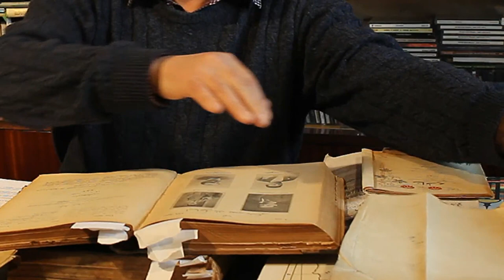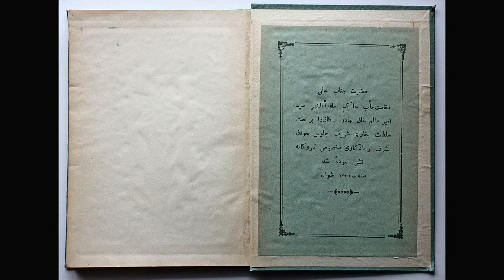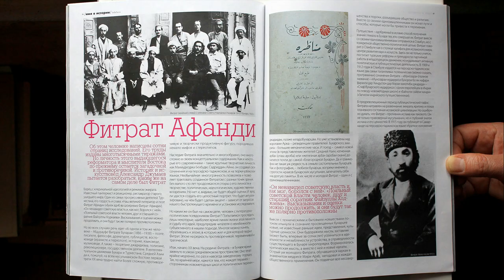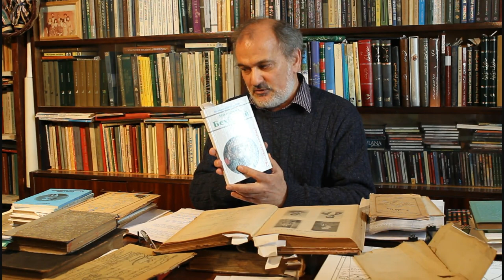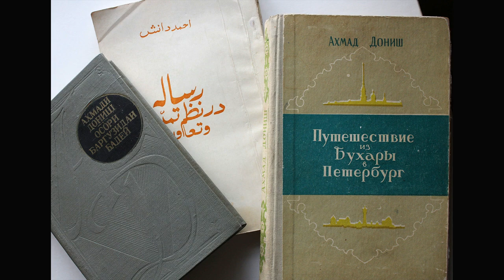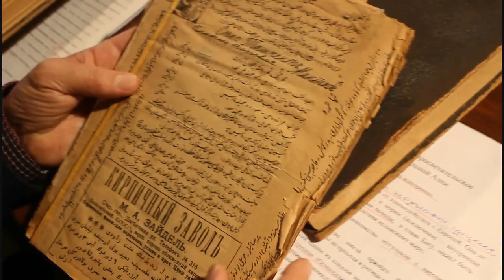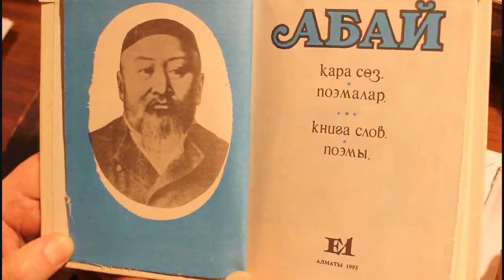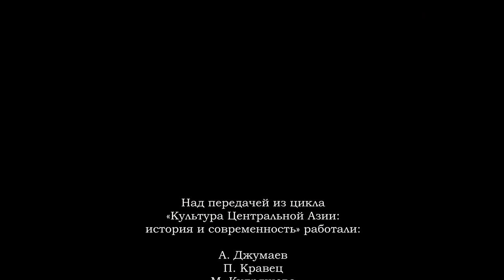Александр Джумаев: Среднеазиатское просветительство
Александр Бабаниязович Джумаев (р. в 1953 г. в Ташкенте) -- культуролог и музыковед-востоковед. Член Союза композиторов Узбекистана и Международного Совета по традиционной музыке, входит в редакционные коллегии и советы различных периодических изданий, постоянный участник различных международных научных конференций по музыковедческой, востоковедческой и общественно-политической проблематике. Основные научные интересы А.Джумаева связаны с Центральной Азией и сосредоточены в двух областях: музыковедческой и культурологической. Автор около 180 научных публикаций по перечисленной проблематике в различных странах мира. Серия статей о культуре Центральной Азии опубликована в российском журнале «Дружба народов». Выступает с циклами лекций по истории культуры и музыкальной культуре Центральной Азии. Проживает в городе Ташкенте.